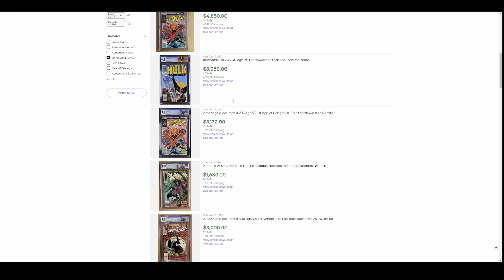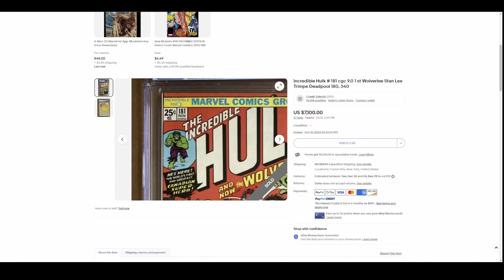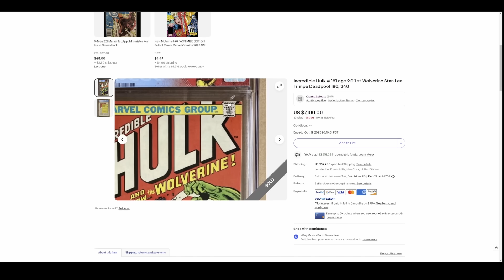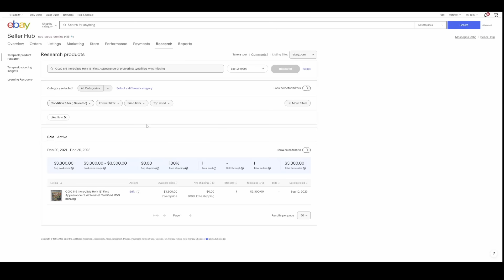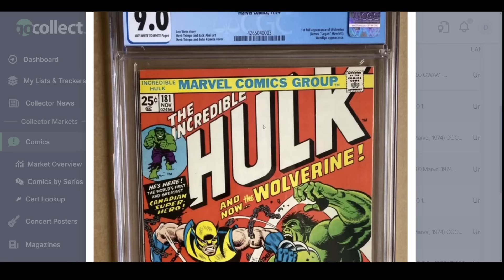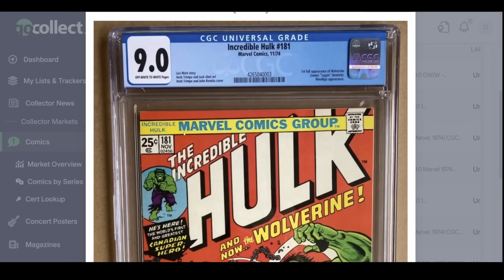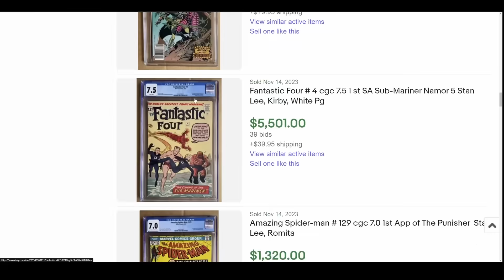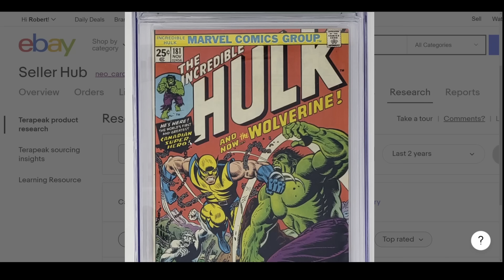Can CGC Graded Comics Be Trusted?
CGC comics has an absolutely massive scam going on right now. It looks like someone has figure out a way to swap books and get them past CGC for a reholder. Making the scammer tons of money and leaving the buyer holding a much lesser book. Can we trust CGC?